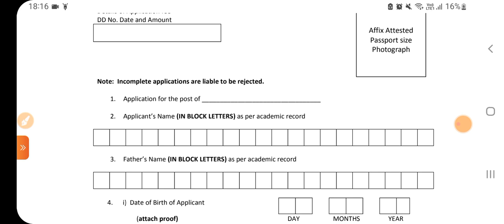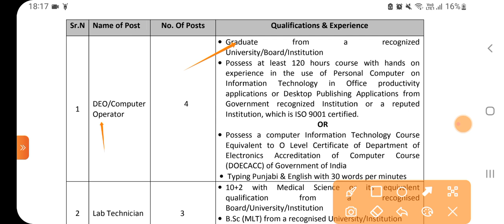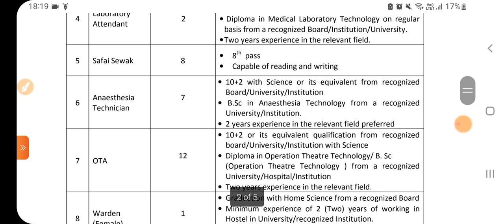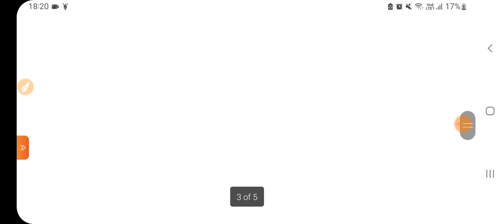Latest Punjab Govt Jobs June 2022 | Meet Academy jobs Updates|punjab govt jobs july 2022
Govt Jobs Best Study Material 👇

1.

2.

3. Punjab Patwari Agriculture(Top 500 MCQ)

4. Best Punjab GK Book for all Punjab Govt Exams-Pdf

6. India GK(1000+ Mcqs)-Specially for Govt Exams